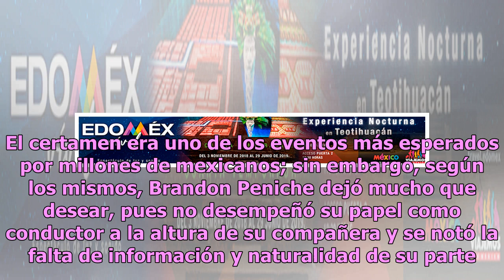Destrozan conducción de Brandon Peniche; estaría a prueba en VLA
El pasado domingo 16 de diciembre se celebró el certamen de belleza más importante de todo el mundo, Miss Universo, en donde México fue representado por la hermosa y talentosa Andrea Toscano, quien desempeñó un papel increíble en todo momento, a pesar de que no resultó victoriosa. Brandon Peniche fu...